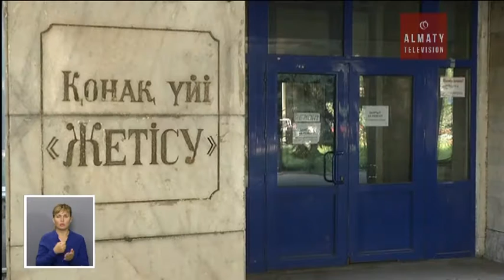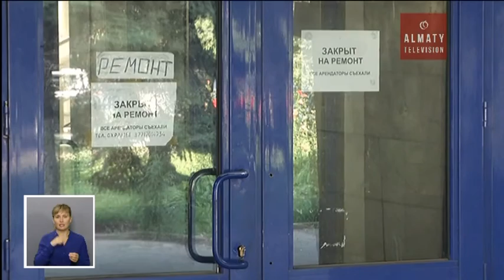Алматинскую гостиницу «Жетысу» пустили с молотка.